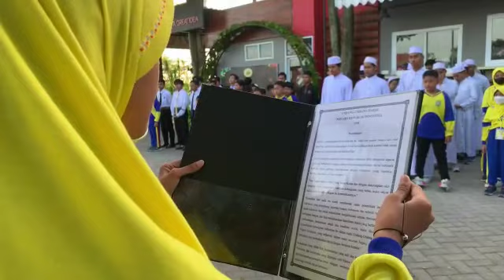ENGLISH CAMP SD MUHAMMADIYAH 3 IKROM WAGE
INFO PENTING !!